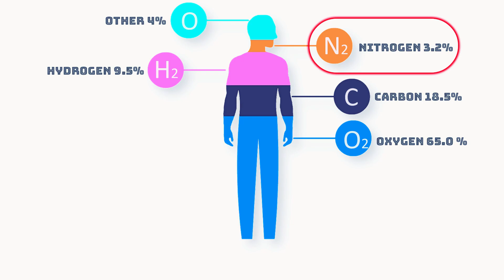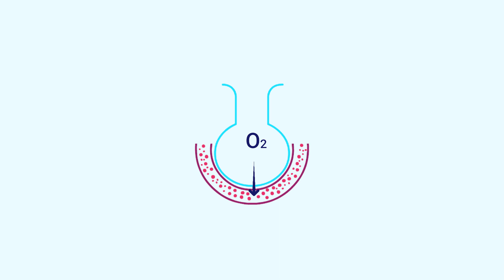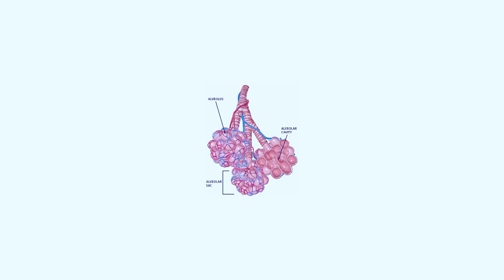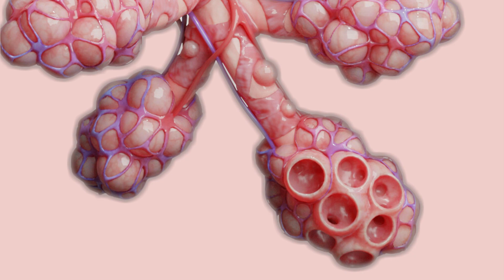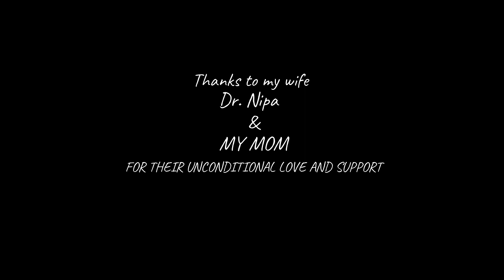Drowning on a dry land !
Let me tell you a story about this comparatively less known scientist.

His name was Fritz Haber.

He was a German scientist who won the Nobel Prize for inventing a process called formation of ammonia from hydrogen and atmospheric nitrogen, under conditions of high temperature and pressure.

Before Fritz Haber, nobody actually knew how to produce ammonia in the lab. And why is it important?

Because, we need nitrogen to grow our food in the field.

The nitrogen you have in the protein in your body or as we call it the building blocks of your body right now, probably came from the process that was discovered by Fritz Haber.

But Haber was a patriot. so during the WW 1 he was appointed by the German authority to develop poisonous gases those were used in trench warfare.

A scientist turned into a killer who actually is responsible for developing a process to feed the entire population of the world today.

The poisonous gasses those were developed by Dr. Haber and his team were so deadly that they would kill thousands of soldiers in a matter of seconds to minutes.

These poisonous gases would attack the lungs of the victim and irritate the respiratory epithelium so much that the lungs would try to compensate this irritation by secreting fluid into the alveolar space.

That would result in excruciating death of the soldiers due to respiratory failure as because the lungs would fill up with water in a very short period of time.

We call this process pulmonary edema.

I am going to explain how this happens. But before we go into further discussion let us look at the lung anatomy first.

Human respiratory tract starts from the nose and it ends with the alveolus those which are tiny air sacs found at the very end of the lungs’ airways.

At the end of the naso-pharynx trachea starts.

Which gradually branches into bronchi.

Like the branches of a tree but upside down.

The trachea divides into the right and left bronchi and enters into the hilum of the lungs.

From there they continue to branch off until they reach to the end.

At the end, they transform into alveoli.

These alveoli are very tiny air sacs.

They function as a container for air.

From these containers red blood cells absorb oxygen.

And before leaving the alveoli they also dump the carbon di oxide into them.

So that it can be released into the air.

This exchange of gasses occurs through the alveolar membrane that is about couple of micrometers thick.

We have on average 480 millions of alveoli in our lungs combined.

Where smaller lungs contain less than that and larger ones more.

If we would spread all the Alveoli and put them side by side it would take up an entire tennis court.

Such a huge surface area that has been crammed into such a small space in the body.

And all that effort is to ensure a proper ventilation.

Everyday when we go out we deal with many toxic air pollutants those directly come into the contact of the alveoli.

and as a result this sophisticated biological structures get damaged.

But, our lungs have the ability to fend of these toxic substances to some extent.

So we don’t die immediately.

It is like a silent war between the environment and the lungs.

Where the lungs are at constant struggle to maintain body's homeostasis.

Dr. Fritz Haber was researching for a gas that would absolutely overcome resistance of the lungs to obnoxious air particulates.

And Finally, he found one.

It was the chlorine gas.

This gas is so deadly that even a miniscule amount

if enters into the respiratory tract would completely annihilate the respiratory epithelium and people would die.

Let me explain how this happens.

If you looked at lung alveoli you should see this.

Please notice the tiny blood vessels those are entangled around the alveolus. We call them alveolar capillaries.

They're not actually separated from the alveolar wall rather they’re embedded into the alveolar wall.

In fact lung alveoli and capillaries share a same wall between them.

When a toxic gas enters into the alveolar space it reacts with the alveolar wall and as a result the alveolar wall gets damaged.

This creates tiny pores within the alveolar wall and the fluid content of the blood, which is predominantly water, starts to pour into the alveolar space.

Slowly, the whole lung tissue drowns into the leaking fluid.

This fluid in the alveolar space prevents entry of air into the lungs just like the way it would happen if you would drown in water.